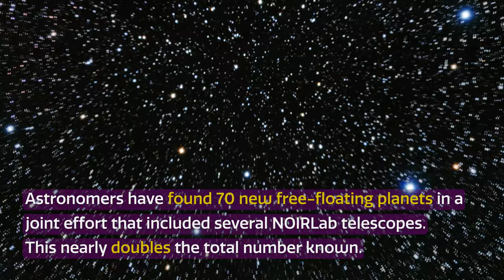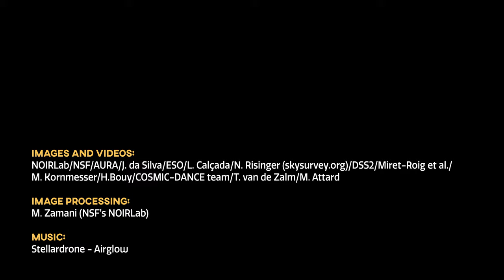CosmoView Episode 37: Largest Collection of Free-Floating Planets Found in the Milky Way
Using observations and archival data from several of NSF's NOIRLab’s observatories, together with observations from telescopes around the world and in orbit, astronomers have discovered at least 70 new free-floating planets — planets that wander through space without a parent star — in a nearby region of the Milky Way. This is the largest sample of such planets found in a single group and it nearly doubles the number known over the entire sky.

Credit:
Images and Videos:  NOIRLab/NSF/AURA/J. da Silva/ESO/L. Calçada/N. Risinger (skysurvey.org)/DSS2/Miret-Roig et al./M. Kornmesser/H.Bouy/COSMIC-DANCE team/T. van de Zalm/M. Attard.

Image Processing: M. Zamani